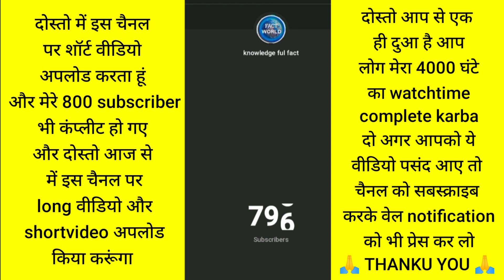दुख भरी कहानी है मेरी में क्या बताऊं अपने बारे मैं || subscribe please 🙏